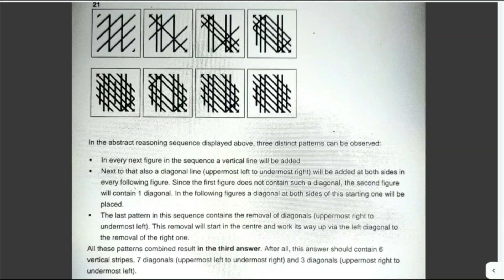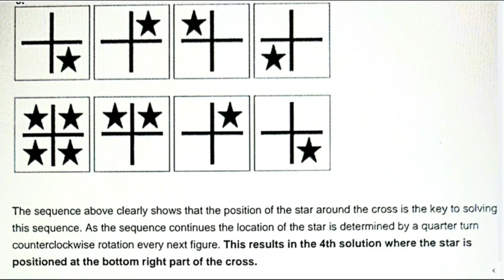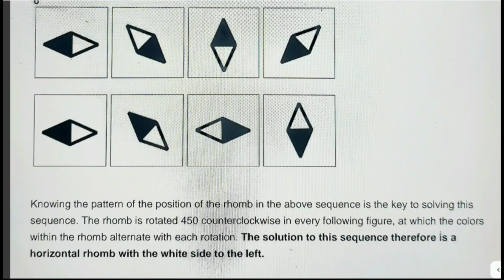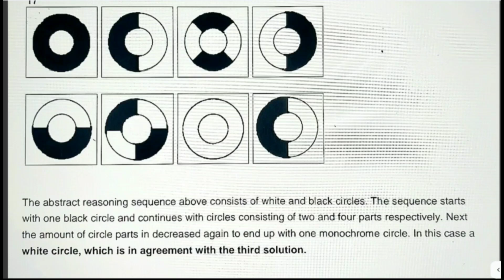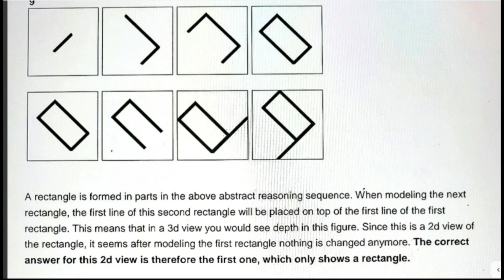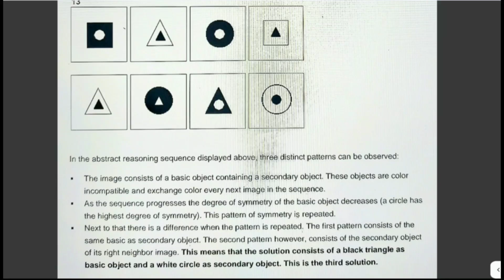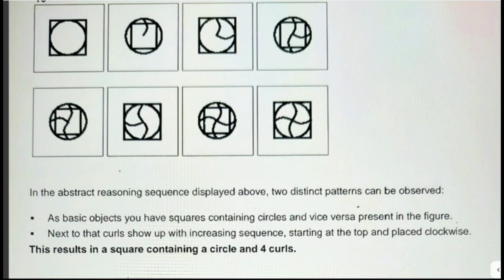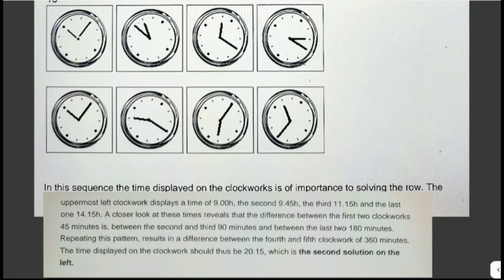ABSTRACT REASONING REVIEW || Jane Maciejewski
Practice your ability to  detect information,  solve problems on a complex, tangible level, analyze information and detect patterns and relationships
Polish your ability to formulate theories about the nature of objects and ideas